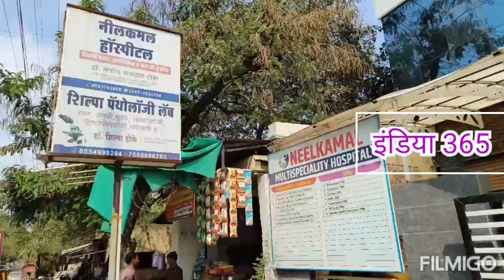किडनी है महत्वपूर्ण,नजरंदाज न करे लक्षण,निलकमल हॉस्पिटल से करे परामर्श,मुफ्त शुगर क्रिएटिन,इंडिया365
डॉक्टर निलेश टोके,किडनी रोग विशेषज्ञ.